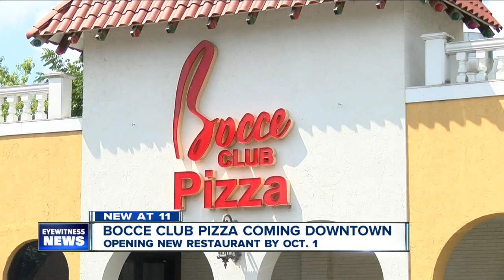Bocce Club Pizza to open downtown Buffalo location